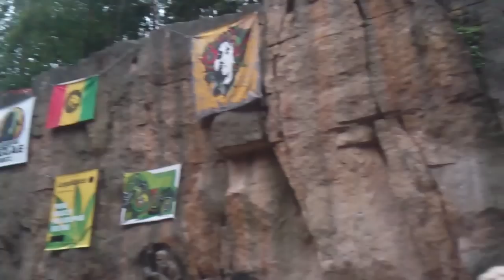Medial Banana - Čerstvý vzduch - live at Cultural Reggae Vibez Hořice 2014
Slovenská reggae kapela Medial Banana hraje novinku Čerstvý vzduch živě na festivalu Cultural Reggae Vibez v Hořicích v Podkrkonoší 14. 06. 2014. | Video | Festival